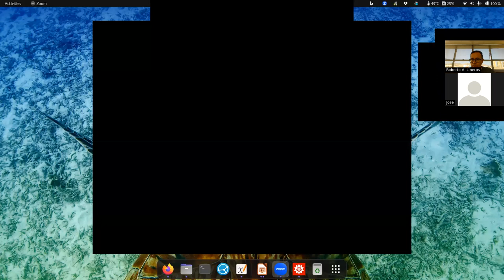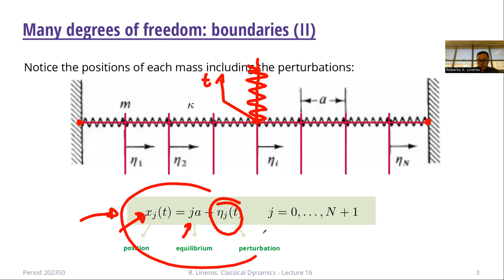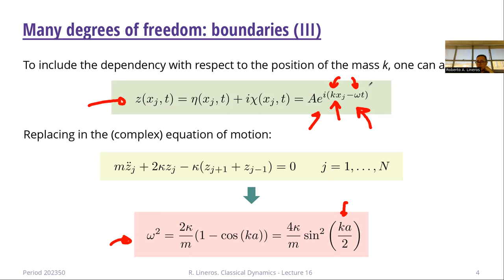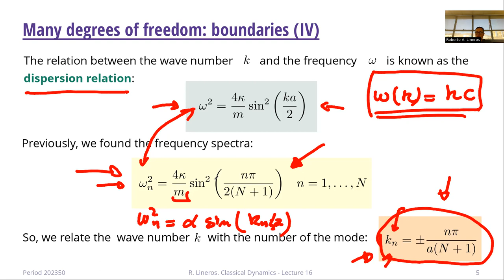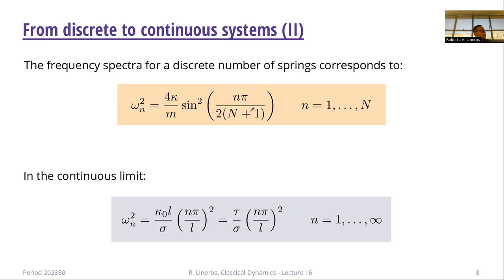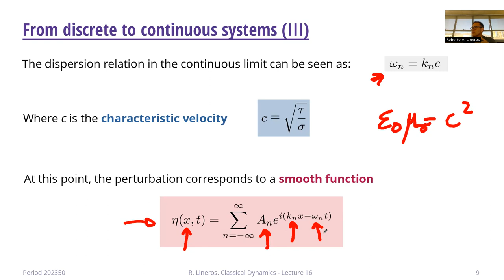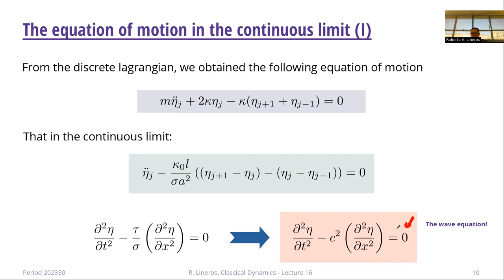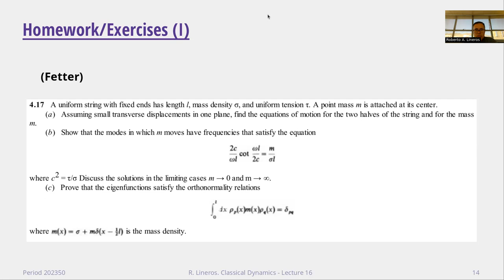DAFI-02216 Dinámica clásica. Clase 18. 16/06/2023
Temas de la clase: Condiciones de contorno. Límite al continuo.